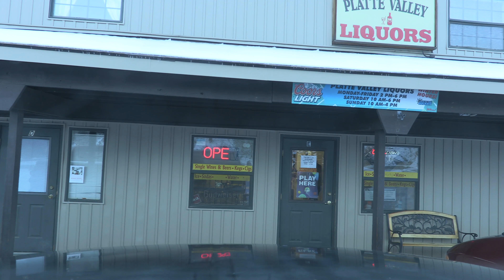Deckers to Woodland Park 1/6/2017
Along the South Platte just north of Deckers Colorado, enjoy this little drive along the river and into Woodland Park Colorado.